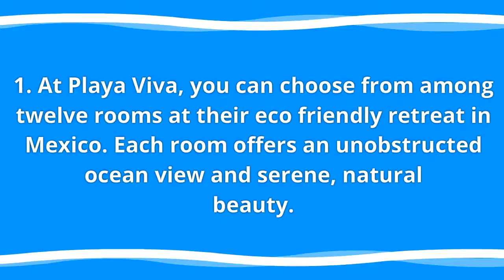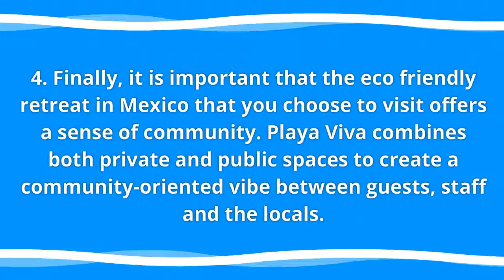4 Eco Friendly Musts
When it comes to finding the right eco friendly retreat in Mexico, luxury does not have to be compromised by sustainability.Log